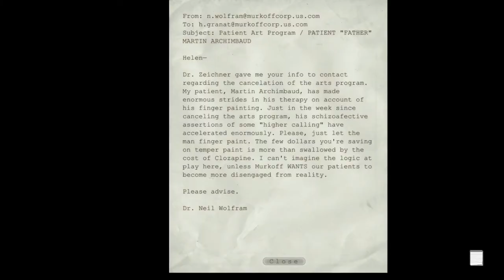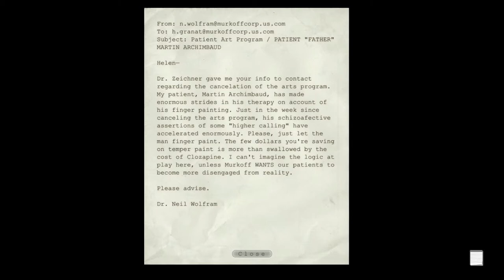Outlast - 04 - TONY ABBOTT DOPPLEGANGERS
Outlast is a terrifying new indie horror game by Red Barrel.